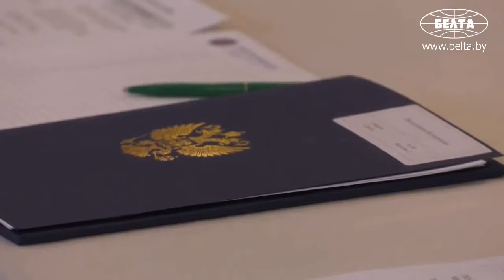Начало второго раунда! Переговорщики России и Украины пожали друг другу руки!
* Заказ картины (на фоне ведущего) из гвоздей и нитей в технике Стринг Арт